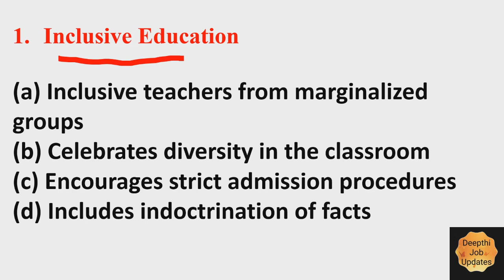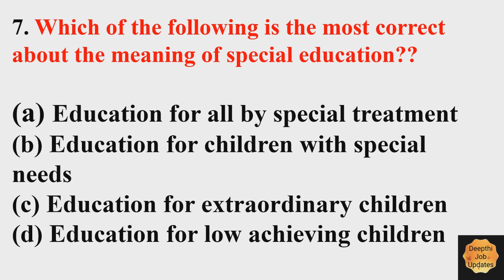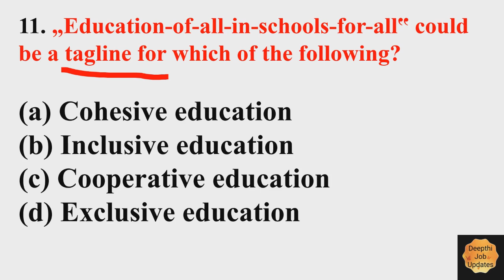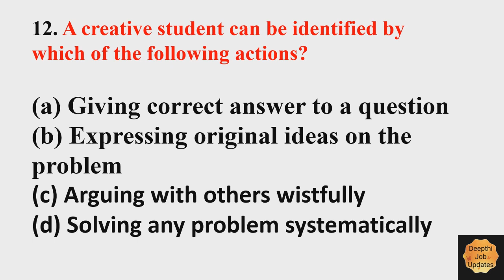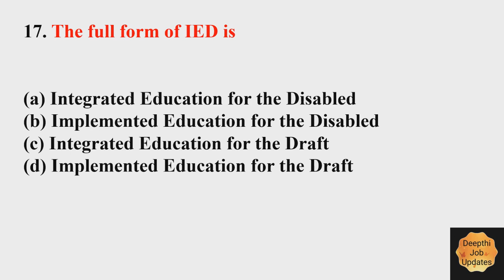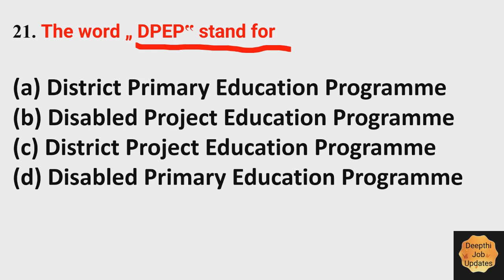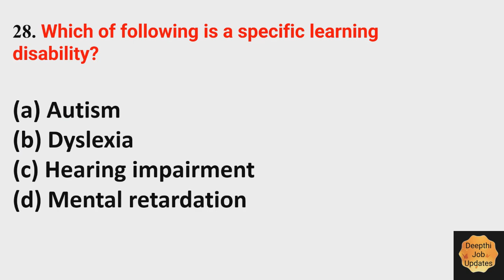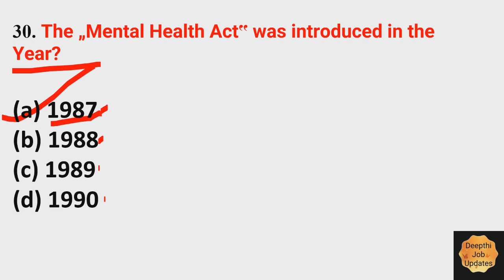EMRS Inclusive education model questions|| Eklavya Model Schools Inclusive education MCQ's